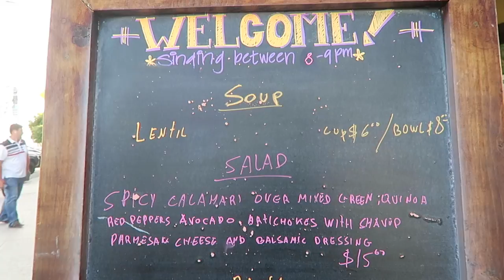Vlog: Engagement Photos and Running Around LA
This vlog is all about having running around LA, having fun with friends, taking engagement photos, eating, eating and more eating!! We had a really fun week with a lot of friends coming into town all at once.  It was also the final four and other things in between.